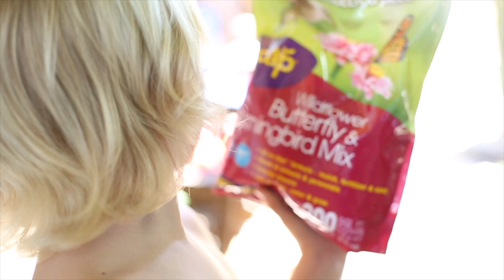Vogt.life - Hanging with the Vogts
South Florida family hanging around the house and planting flowers in the backyard and doing front flips.